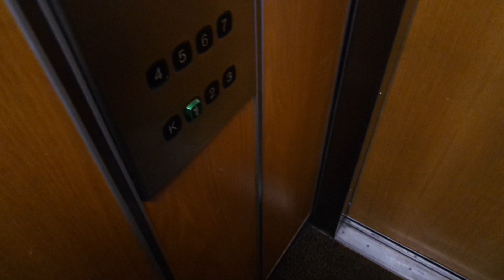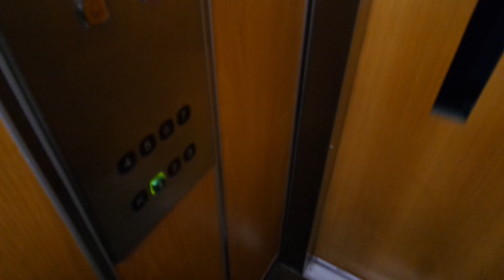Old Kone traction elevator/lift in Vapaudenkatu 1A, Lahti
Location: Vapaudenkatu 1A, Lahti, Finland
Brand: Kone, Filmed with Elevators from Finland & Finnish Elevators 06
Year installed/modernized: 1990
Serial number: H 65893
Floors: 8(K, 1, 2, 3, 4, 5, 6, 7)
Capacity: 6 persons or 480 kg
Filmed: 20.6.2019